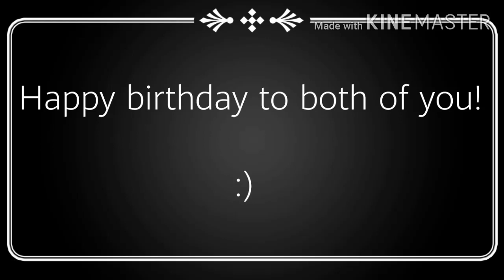A Message to Andres290 and Chad Network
I hope they like this one!

No wishing unhappy birthday in the halls!